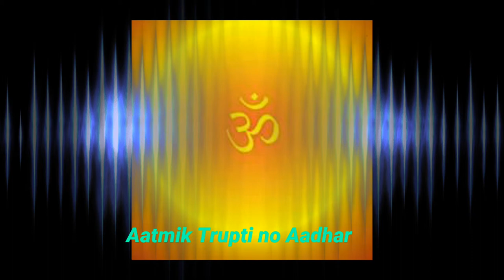Aatmik Trupti no Aadhar : આત્મિક તૃપ્તિનો આધાર “ યુગ ચેતના ”